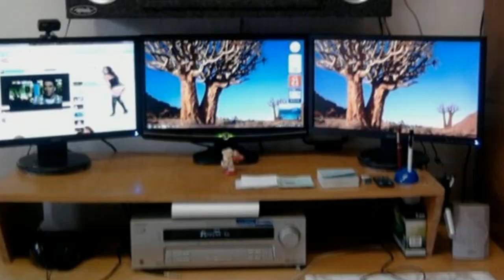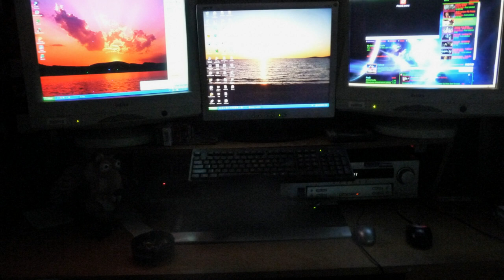DJ.EisDevill - RAIN * MEN 3